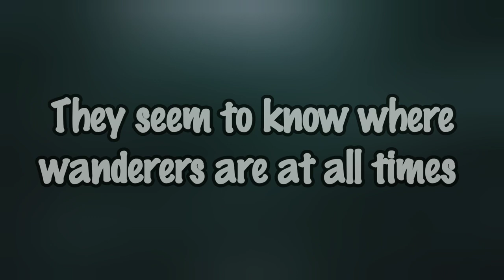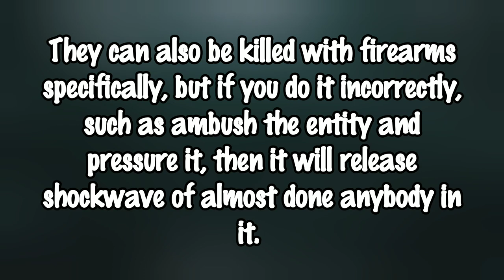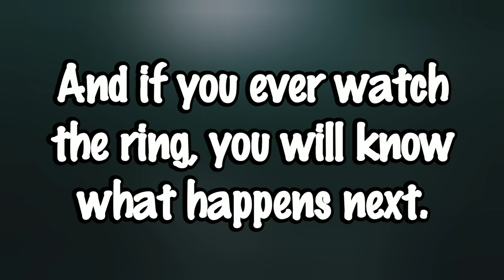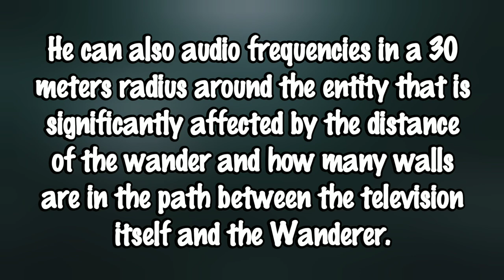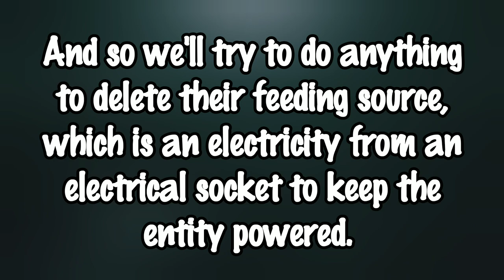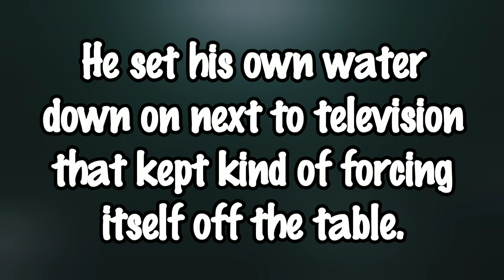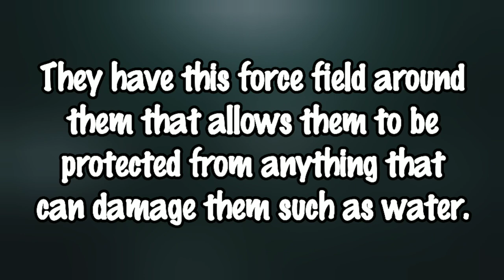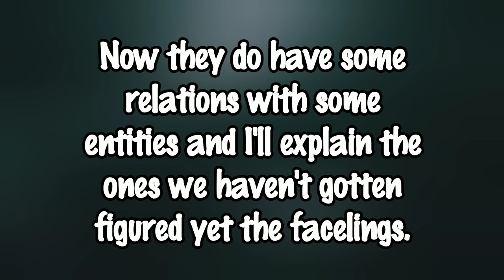Entity 293: "Televisions" | Entities of The Backrooms Explained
Entity 293: "Televisions" Explained

Whenever someone dies on the Television, they will take you too...

Written by Cyrix.